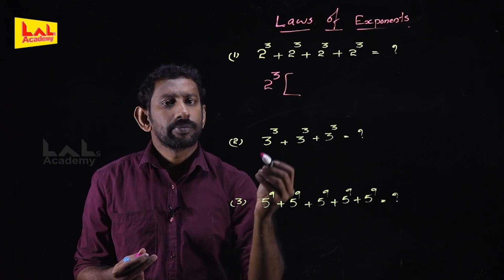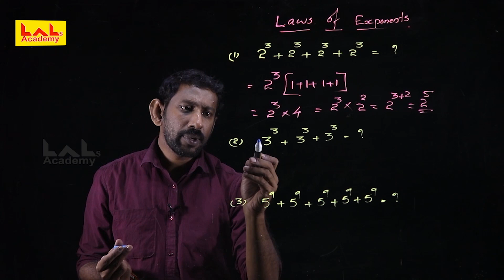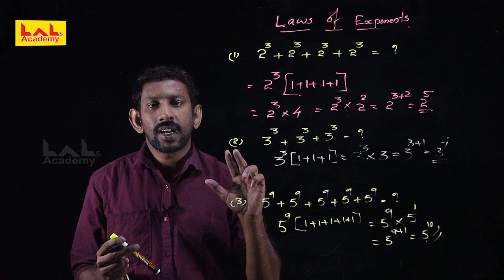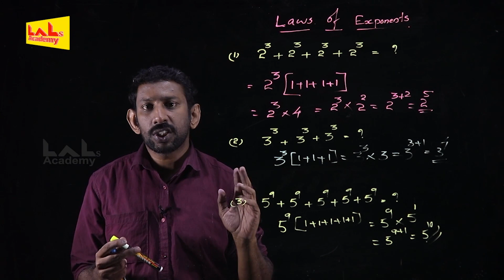LAWS OF EXPONENTS | MATHS | VEO/LDC | EXAM ORIENTED CLASS | Lal's Academy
Our Faculty Mr Hajilal Discuss about Laws Of Exponents Important Questions which will be coming on upcoming Veo Exams.

The content discussed in the video will be helpful for those appearing for various Lower Division Clerk Exams, University Assistant Exam, Last Grade Servants Exam, Company Corporation Board Assistant Exams, Secretariat Assistant Exam, KAS (Kerala Administrative Service), Sub Inspector Exam and all other exams conducted by Kerala Public Service Commission (Kerala PSC).